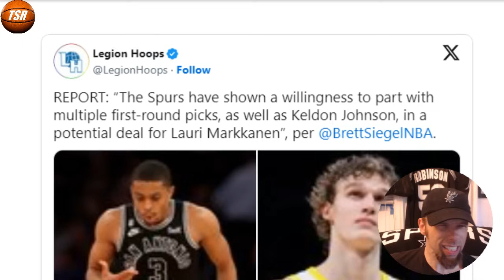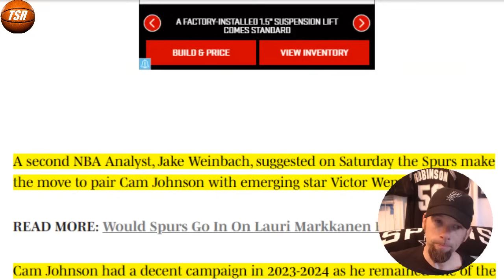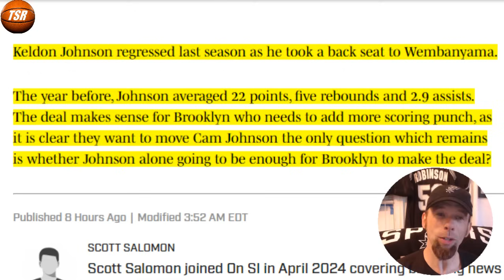Keldon Johnson TRADE for Lauri Markkanen!? Cam Johnson!?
Will Keldon be traded!?